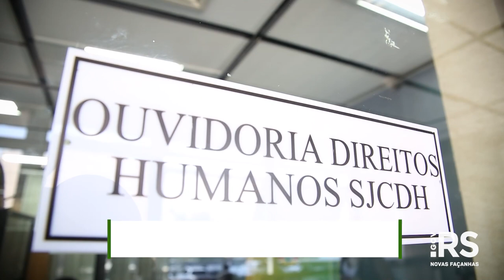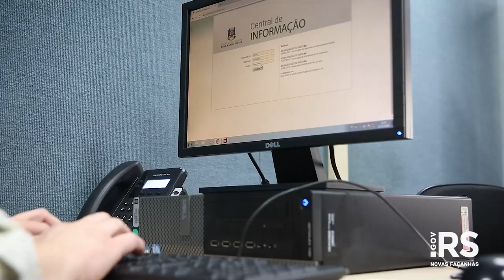Ouvidoria dos Direitos Humanos é inaugurada no CAFF